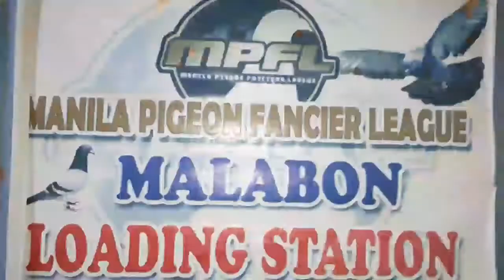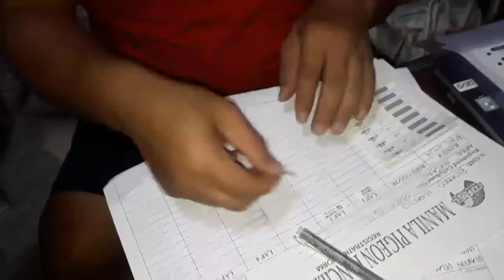Small loft quality pigeon | PFC Derby 1st lap | Durugan sa himpapawid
Salamat po sa suportang tunay mga kabagwis💪✌

Keep safe🙌 and happy Flying🕊 @princessmixedtv5696